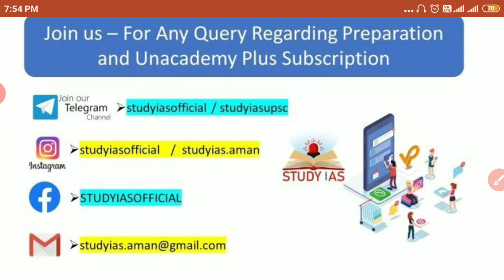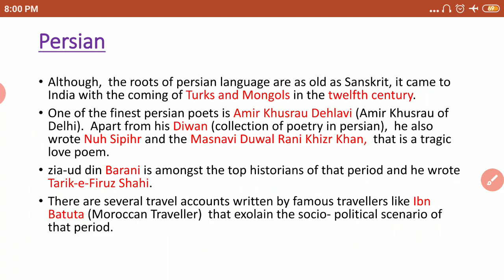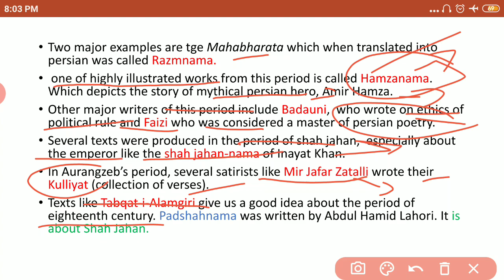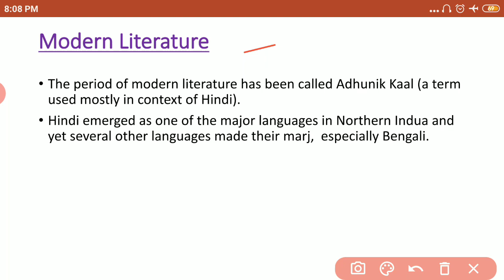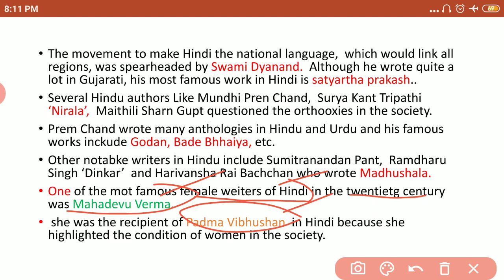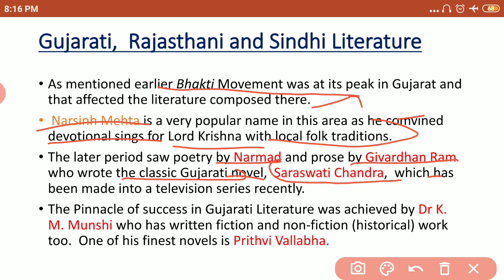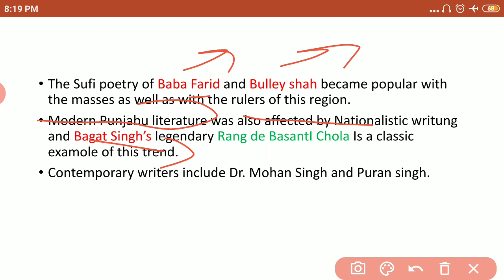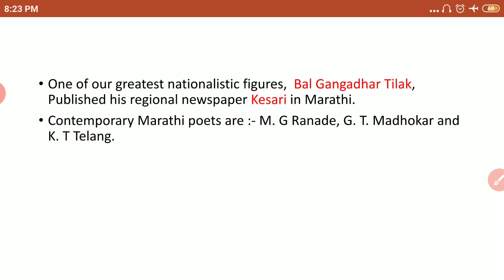MEDIEVAL INDIA LITRATURE | ART & CULTURE FOR UPSC CSE | NITIN SINGHANIA | UNACADEMY